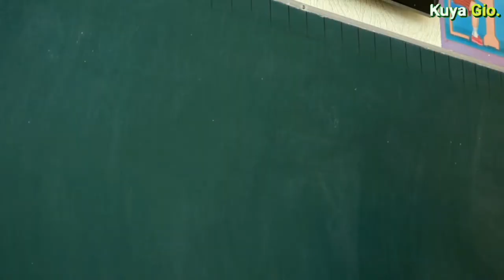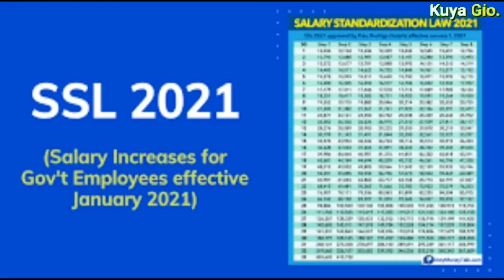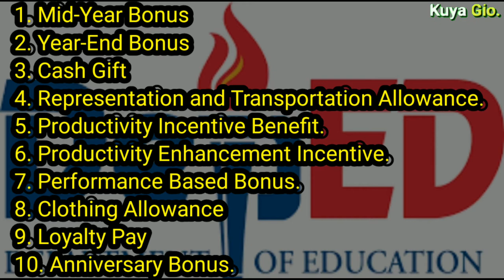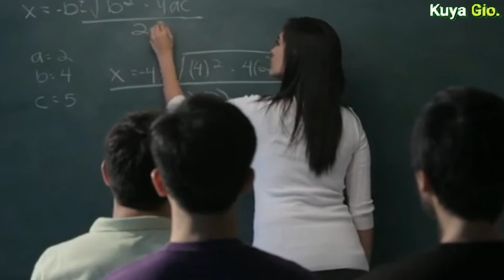MAGKANO ANG SAHOD NG MGA GURO? DEPED TEACHER SALARY 2021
Magkano nga ba ang sahod ng mga guro sa Pilipinas sa taong 2021?

Alamin yan sa video na ito.